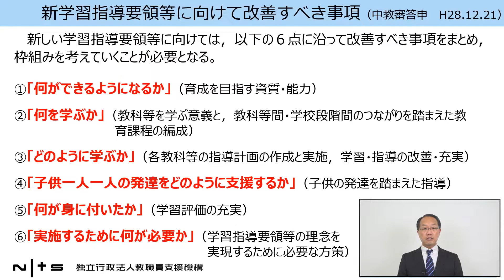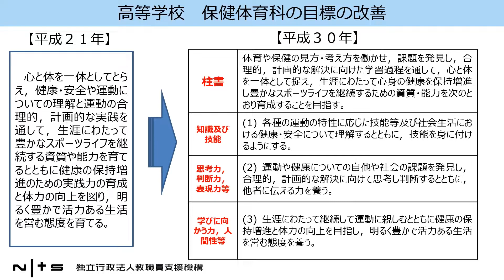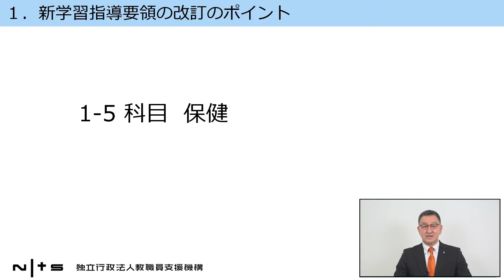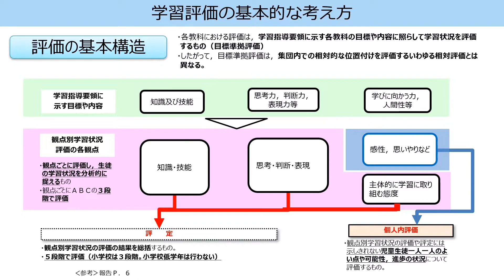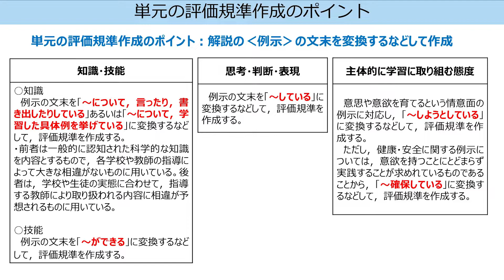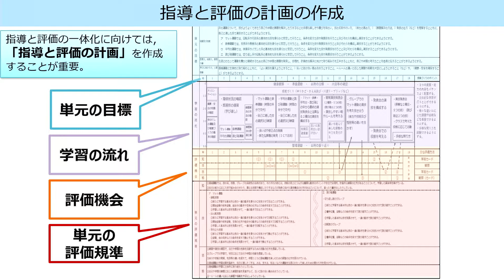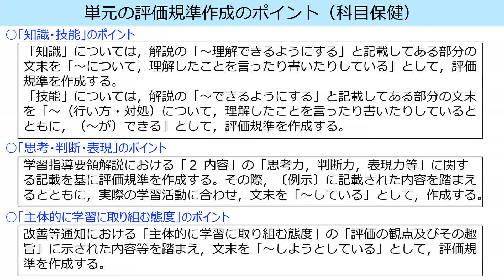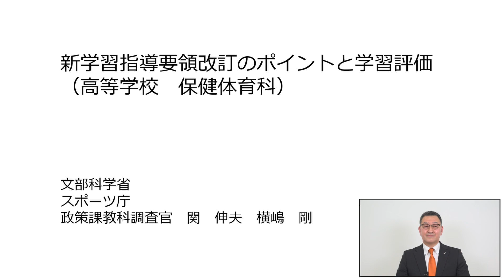新学習指導要領の改訂のポイントと学習評価（高等学校 保健体育科）：新学習指導要領編 №68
新学習指導要領編 №68：新学習指導要領の改訂のポイントと学習評価（高等学校　保健体育科）
講師： 文部科学省スポーツ庁政策課　教科調査官　関伸夫、横嶋剛

この講義で使われている資料は下記ページの「関連資料ダウンロード」よりご覧いただけます。

令和3年8月に国立教育政策研究所から「『指導と評価の一体化』のための学習評価に関する参考資料」が発行されました。本動画は、参考資料をもとに、新学習指導要領の改訂のポイントと学習評価について解説しています。校内研修等を行う際の資料としてご活用いただけたらと思います。

※講師の所属・職名は撮影当時のものです。